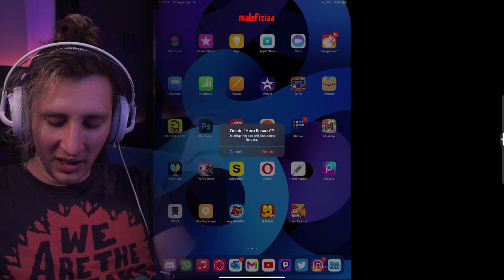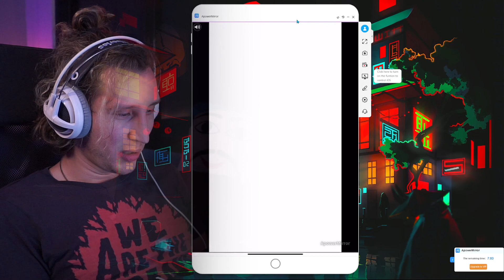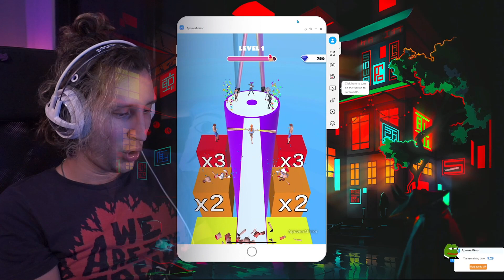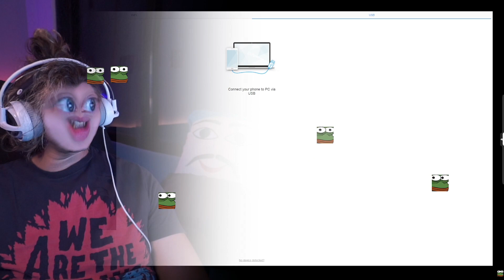Oynamak Zorunda Kalmayın Diye En Popüler Mobil Oyunları Oynadım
0:00 - 1.
1:10 - 2.
3:15 - 3.
3:57 - 4.
5:33 - 5.
6:23 - 6.
7:18 - 7.
8:18 - 8.
8:33 - 9.